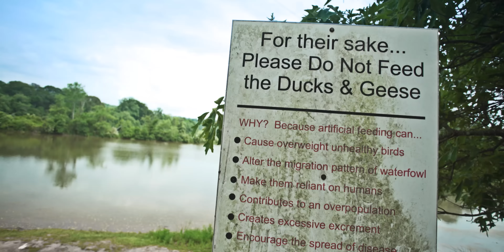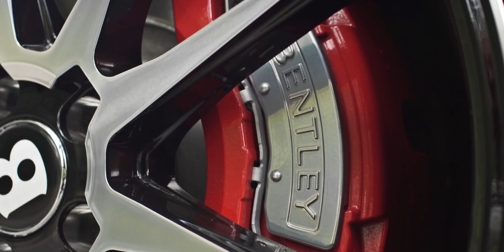Bentley GT V8 S | Black di Forza BM12 | Savini Wheels | Butler Tires & Wheels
We spent a week in the ATL with our boys at Butler Tires & Wheels to shoot some fly rides rocking a few styles from Savini Wheels and this Bentley GT V8 S was one of our favorites. The sporty GT boasts luxurious good looks, including a set of 22" Black di Forza BM12's that enhance its exceptional exterior.